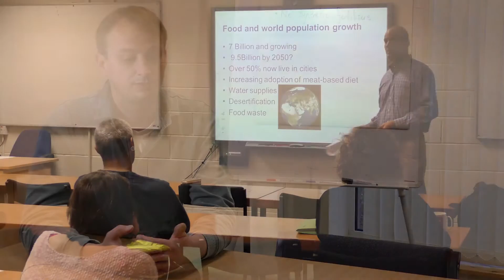Distance Learning with Scotland's Rural College (SRUC)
At SRUC a variety of our courses can be studied via distance learning including:

- Organic Farming (MSc or PgDip)
- MSc Countryside Management (MSc or PgDip)
- Agricultural Professional Practice (MSc or PgDip)
- Rural Business Management (MSc or PgDip)
- Applied Poultry Science (MSc or PgDip)

There are also a number of courses at HND and HNC levels.